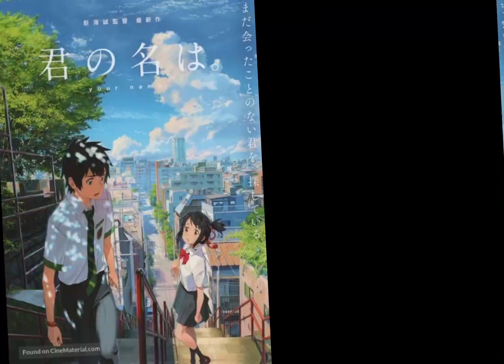Happy national anime day！！🔥🔥